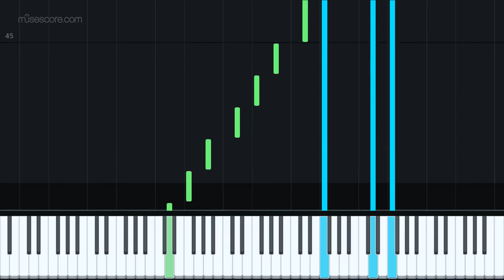Canon in D minor - Johann Pachelbel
Just changed the key from major to minor since I thought that it would be very interesting to play this legendary piece in sad tone